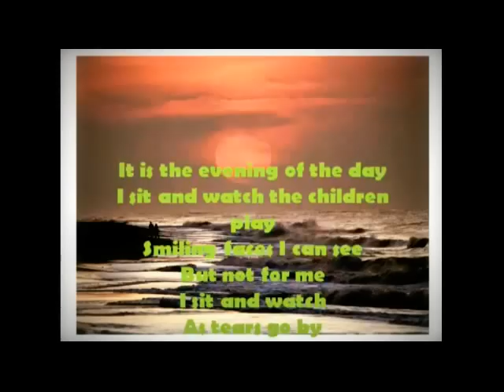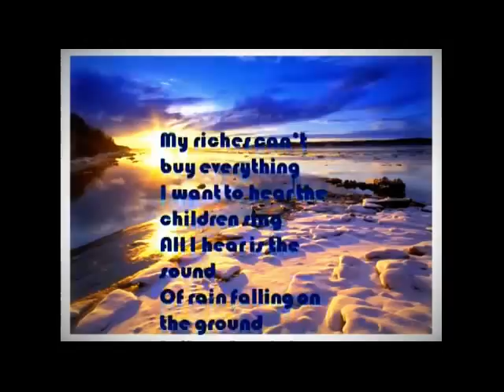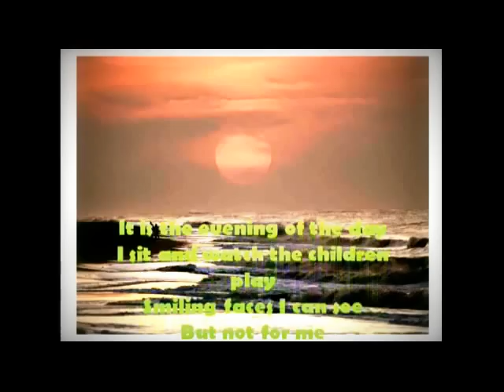AS TEARS GO BY_CVC_XB_STUDIO...(ltrics)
As Tears Go By (original The Rolling Stones)
Created & arranged by : George F. Mailoa
CVC_XB_STUDIO